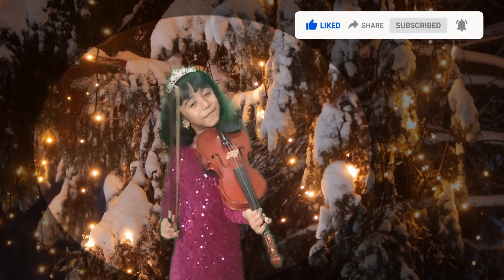Joy to the World: 6-Year-Old Violin Angel Spreads Christmas Cheer! ✨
Prepare to be swept away by an angel's song this Christmas! Meet Victoria, a 6-year-old violinist who fills the air with the celestial beauty of "Joy to the World," her tiny fingers transforming the classic hymn into a heartwarming melody that will touch your soul. ✨

Witness the pure joy radiating from her eyes as she weaves each note with the innocence of a child and the grace of a musical prodigy. Her performance is a testament to the transformative power of music, reminding us that even the smallest voice can bring forth the greatest joy.

This isn't just a musical performance; it's a beacon of hope and wonder during the festive season. Let Victoria's angelic violin melody wash over you, filling your home with the spirit of Christmas and reminding you that joy can be found in the simplest things.

Don't miss out on this heartwarming video that will ignite the Christmas spirit in your heart!